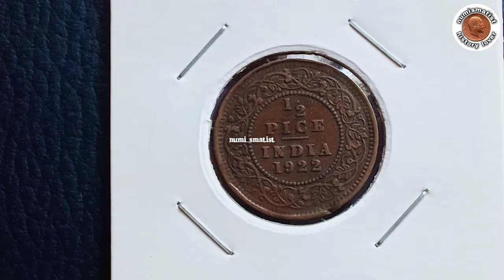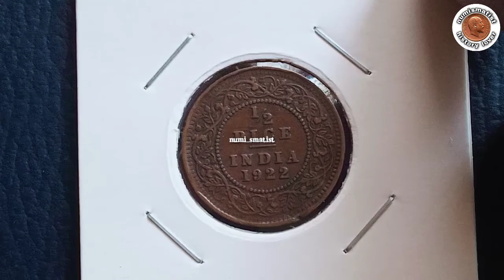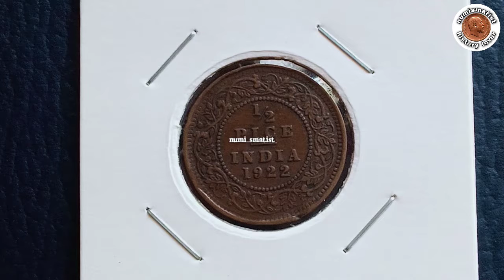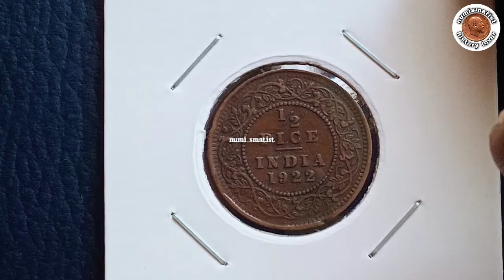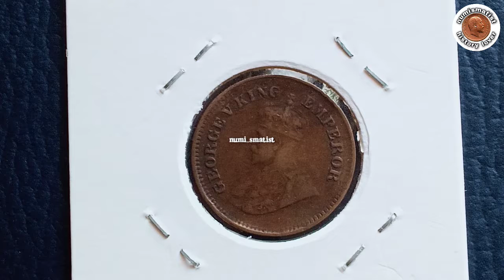½ Pice George V India British-Value & details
SPECIFICATIONS
Composition: Bronze

DESIGN
Obverse: Crowned bust left

Obverse Legend: GEORGE V KING EMPEROR

Reverse: Date and denomination within circle, wreath surrounds

NOTES
Ruler: George V